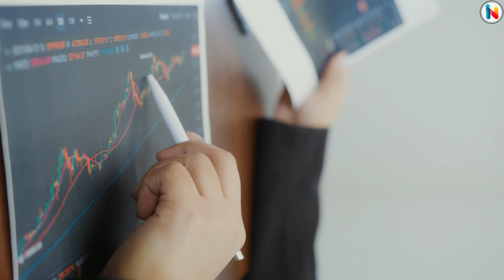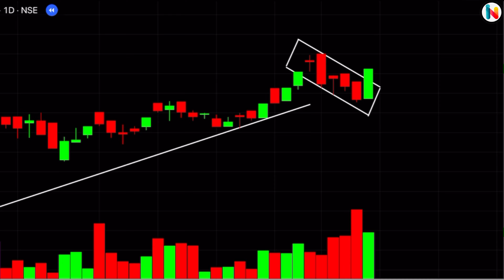bullishflagpattern For Momentum Trading 💥🔥🤑🚀🧑‍💻 | Flag Chart Pattern In The Stock Market 🏳️📈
Hello Everyone - This Is Aryan.
You Are Welcome In Our Youtube Channel